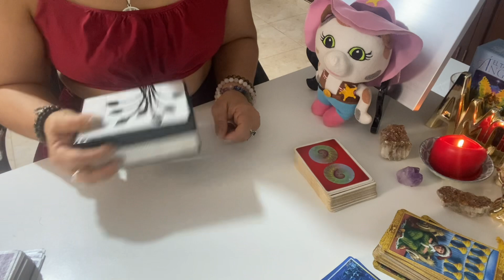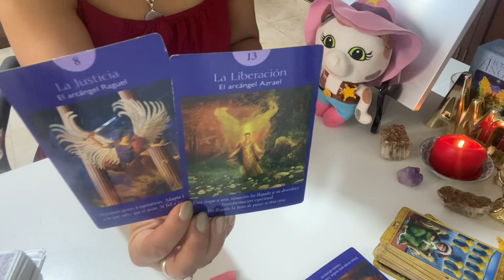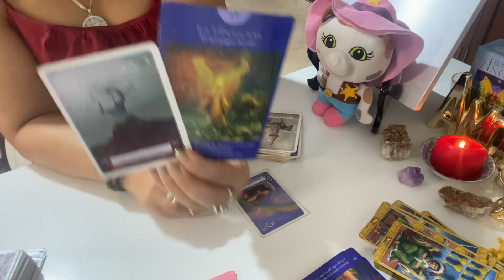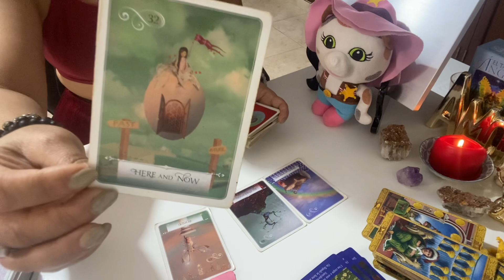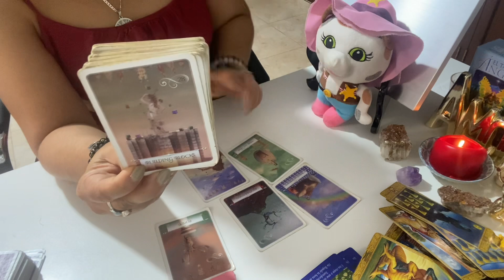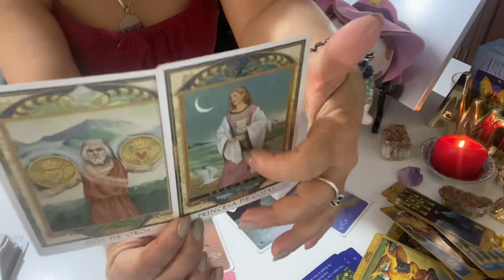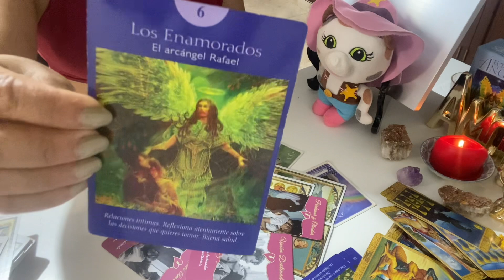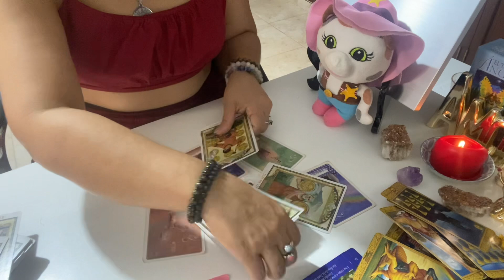Acuario amor del 6 al 12 de febrero 2023: Se decide por ti ♥️😍✨.